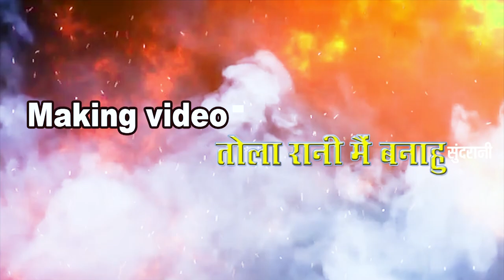Making Video Song -Tola Rani Mai Banahu-KISHAN SEN ,POONAM SAHU C.G Song 2021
Making Album  Video Song -Tola Rani Mai Banahu-Singer- Dilip Ray ,Champa Nishad  C.G Song 2021

Song :Tola Rani Mai Banahu
ARTIST : Kishan Sen Punam Sahu
Choreographer : Chandan Deep
PRODUCER : LAKHI SUNDRANI
DIRECTER :